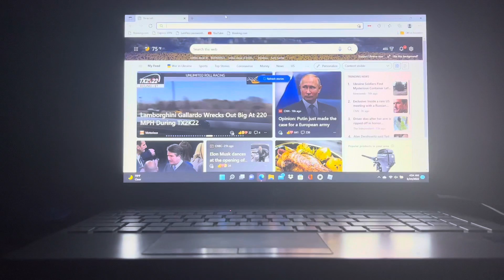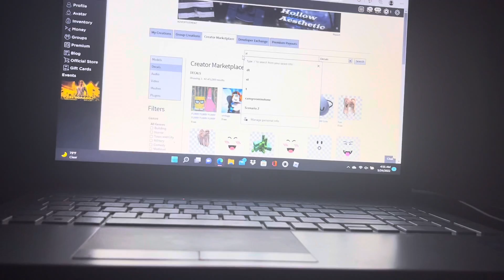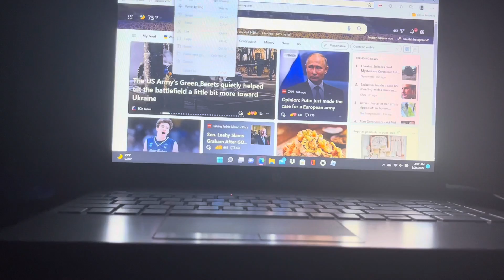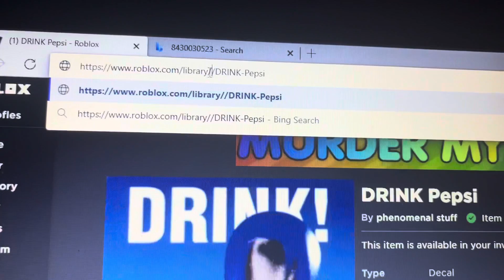How to find a Roblox decal image with only the ID (As well as the In's and out's of Roblox decals)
Can I get the special please?